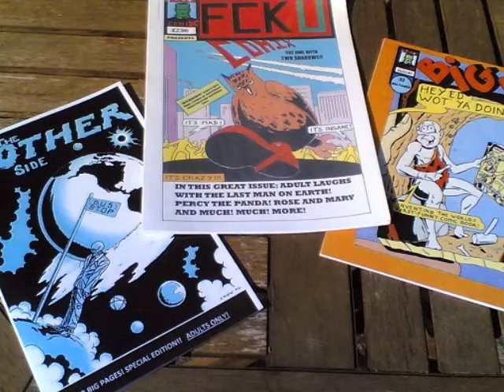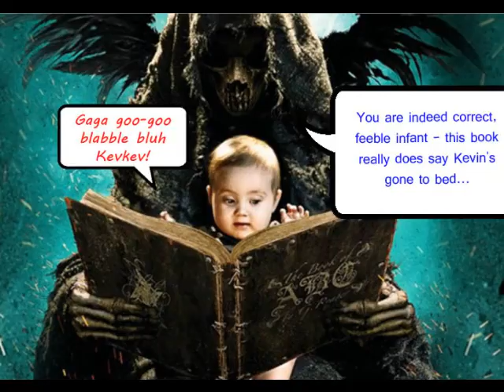(Getting Some) Fun Out of Life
written by Joseph Burke & Edgar Leslie; sung by Madeleine Peyroux, from her 1996 album Dreamland.